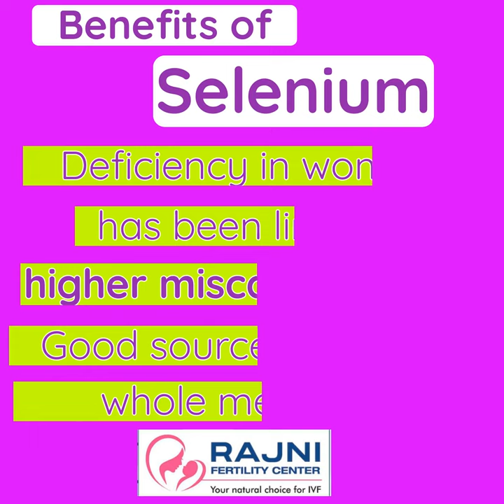Benefits of Selenium for Pregnant Women - Rajni Fertility Center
Selenium is used to make  antioxidants called selenoprotiens which helps  protect the body from free radical cell damage.Deficiency in women has linked with a higher miscarriage risk.